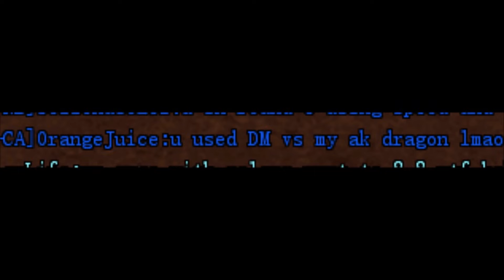"Axii's Fails moments" Compilation , (Last Part)